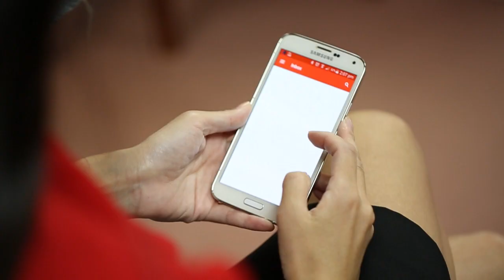APRIL 2016 - WOMAN IN EDUCATION ดร.ดาริกา ลัทธพิพัฒน์ “ไม้ 3” ธุรกิจบัณฑิตย์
WOMAN IN EDUCATION ดร.ดาริกา ลัทธพิพัฒน์ “ไม้ 3” ธุรกิจบัณฑิตย์ เกือบ 50 ปีที่สายเลือดการศึกษายังเข้มข้นอยู่ในครอบครัว วันนี้ ดร.ดาริกา ลัทธพิพัฒน์ ขึ้นสู่ตำแหน่งแม่ทัพ รักษา “ธุรกิจบัณฑิตย์” ให้ครองแชมป์มหาวิทยาลัยเอกชนอันดับต้นของไทย

สามารถติดตาม ForbesThailand Magazine ได้ทุกช่องทางดังนี้